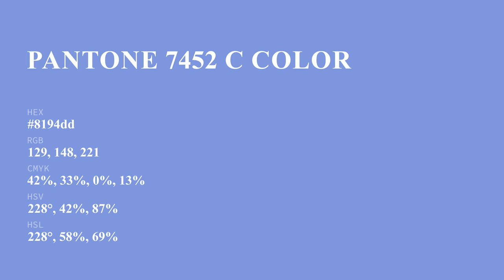color 8194dd hex color - Blue color - Warm color 8194dd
What color is ? 8194dd hex color - Blue color - Warm color 8194dd

Hex 8194dd Color Code is also known as color.

Hex 8194dd Color code in RGB color code model is created after adding 50.59% red color, 58.04% green color and 86.67% blue color.
Hex 8194dd Color code in CMYK color (process color) code model is generated after subtraction of 41% cyan, 33% magenta, 0% yellow and 13% black.